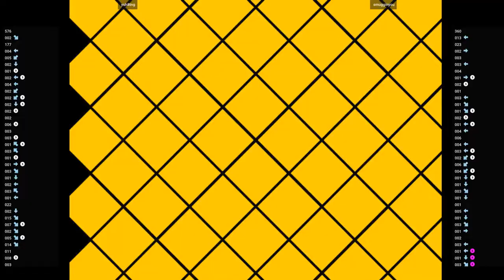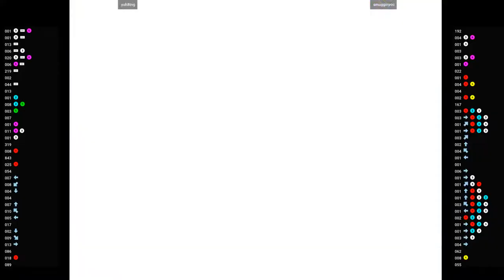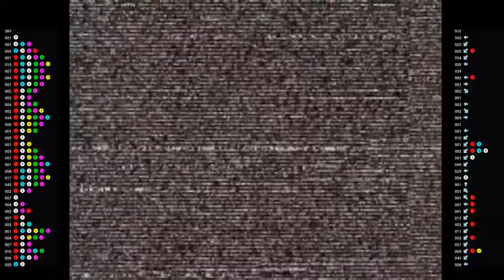CVS2 🕹 yuh8tng VS smugginyou